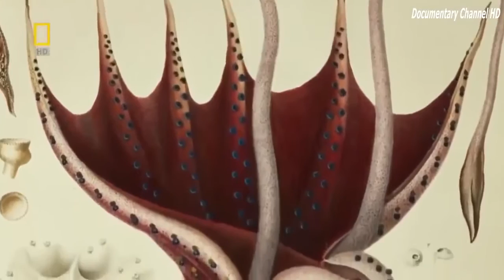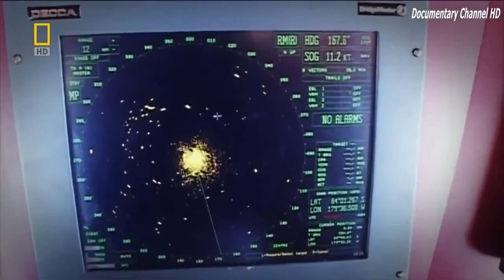Best Documentary 2018 HD Monster Fishing Deep Sea Demons National Geographic Documentary HD